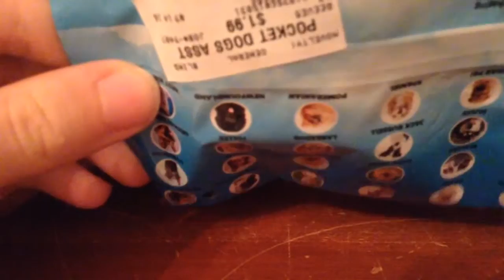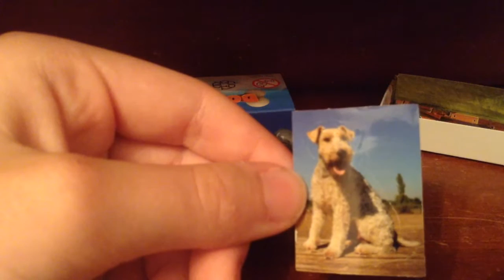Breyer Pocket Box Dogs blind bag opening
I got a Breyer Pocket Box  Blind Bag! (In the video I said it was Secret Life of Pets but I was wrong sorry!)